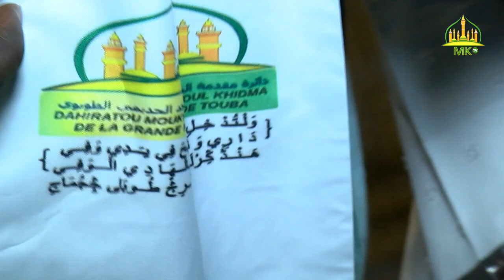Waa Asees di (Operateur Economique yi) seetsi woon liggéeyu Daa’ira Muxaddamatul Xidma ci Jumaay tou